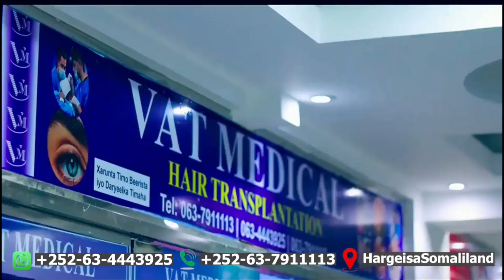Xogaga Garxajis ee Gacanlibaax oo Gaadhigii u Caliyey Habarjeclo Waraysi Go'da Wayn🤣👇🙋‍♂️